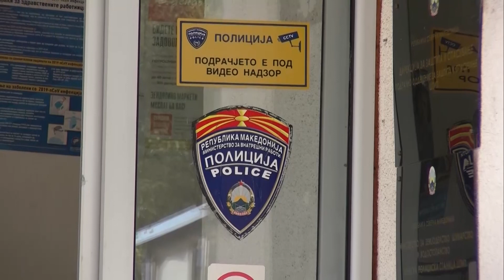Три повредени лица во две сообраќајки во кои две возила излетале од патот во штипско